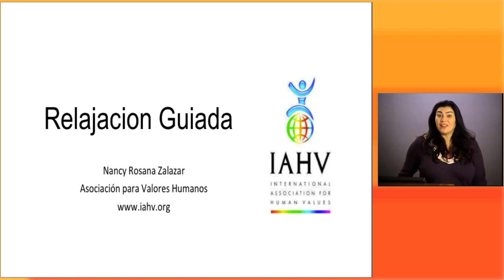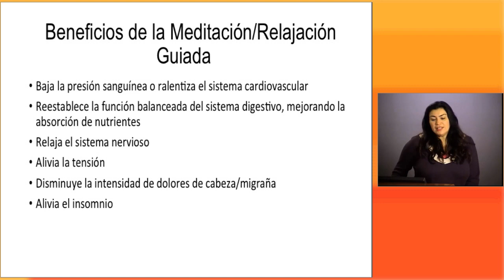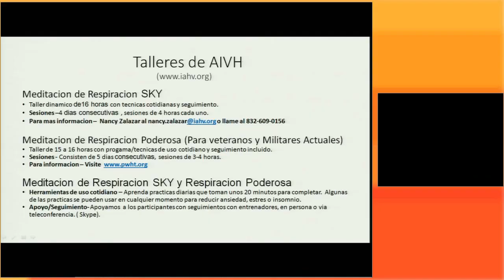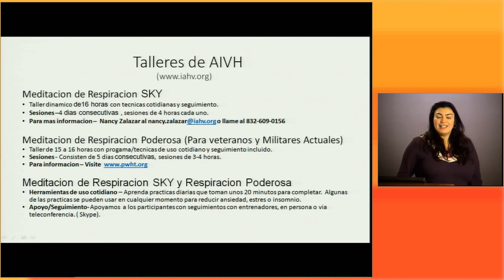Relajación Guiada SKY Meditation Module 2